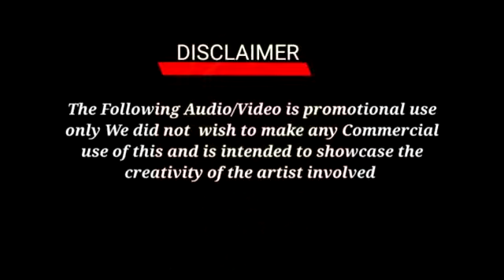Dos Kwaggols Mulo lo Queens Love Radio Davao 90.7 August 5 2019